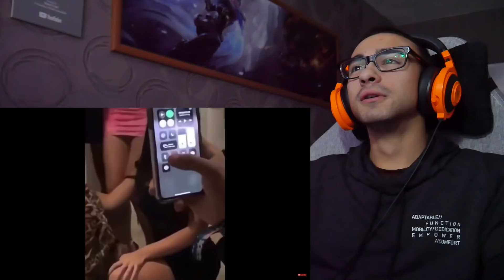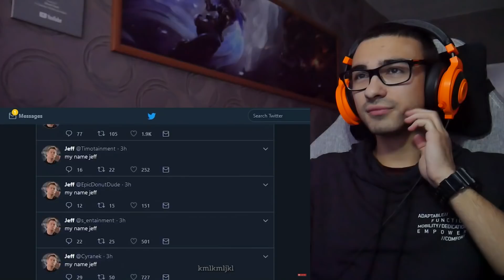СМЕЕШ СЕ? = ШАМАР!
🔥Последвайте ме!